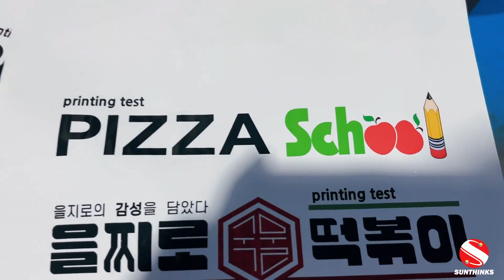Sunthinks SU230 UV Single Pass Printer For Plastic Express Bags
SU230 uv single pass printer has 2 configurations: 8 printheads (C/M/Y/K)*2 and 10 printheads (C/M/Y/K+W)*2. The latest designs are now on sale. Compared with ordinary uv flatbed printers, Sunthinks uv single pass printers have higher printing efficiency. 1 uv single pass printer is equivalent to 100 uv flatbed printers.
sunthinks uvprinter uvprinting singlepassprinter singlepassuvprinter plastic leather metal stainlesssteel wood toy label coatedpaper Printing.

Wechat : yuxunda10
Skype : Sophia_yxd
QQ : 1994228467